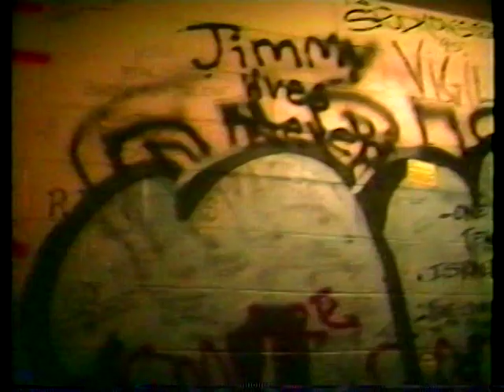Hotter Than Hell 9/30/1995 (full show) Toy Tiger, Louisville, KY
Hotter Than Hell (KISS tribute band) performing live at the Toy Tiger, Louisville, KY 9/30/1995 (full show)